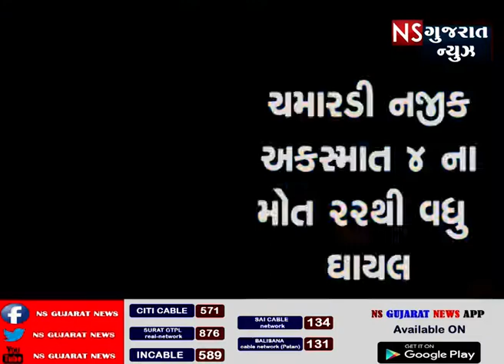BREAKING NEWS ભાવનગર અમદાવાદ રોડ વલભીપુર નજીક ચમારડી નજીક અકસ્માત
BIG BREAKING NEWS ભાવનગર અમદાવાદ રોડ વલભીપુર નજીક  ચમારડી નજીક અકસ્માત 4 ના મોત 22થી વધુ ઘાયલ
ભાવનગર વલભીપુર વચાળે ચમારડી નજીક મીની બસ પલ્ટી ખાળીયામાં ખાબકી પલ્ટી મારી હોવાની વિગતો મળી રહી છે જેમાં 4લોકોના મોત થયા છે 22 થી વધુ લોકો ઇજાગ્રસ્ત થયા છે ત્રણ જેટલી ૧૦૮ સ્થળ પર દોડી ગઈ છે વલભીપુર પીએસઆઇ રિઝવી અને કાફલો પણ ઘટના સ્થળ પર દોડી ગયો છે ઘટના અંગે મીડિયા દ્વારા પીએસઆઇ રિઝવી સાથે વાતચીતમાં ઘટનાને સમર્થન આપ્યું હતું અને પોતે પણ સ્થળ સ્ટાફ સાથે મદદ માટે પોહચ્યા હોવાનું જણાવ્યું હતું ઘટનાની વધુ વિગતોની રાહ જોવાઇ રહી છે

રિપોર્ટ = નિલેષ ઢીલા ભાવનગર